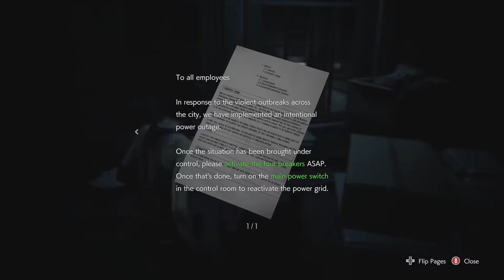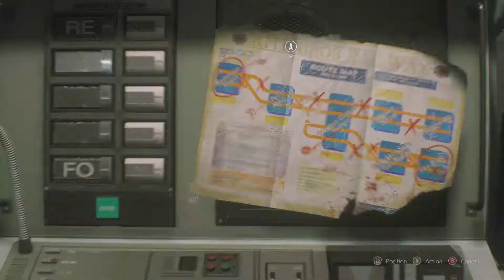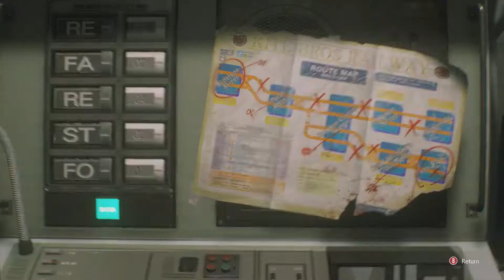Resident Evil 3 Remake Part 2 - PC - [ 4k 60 FPS ] - Ultra settings - No commentary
4k processing

Pc Specs:
GIGABYTE GeForce RTX 2060 DirectX 12 GV-N2060GAMINGOC PRO-6GD Ver 2.0 6GB 192-Bit GDDR6 PCI Express
ASRock Z390 Pro4 LGA 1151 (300 Series) Intel Z390 HDMI SATA 6Gb/s USB 3.1 ATX Intel Motherboard
Intel Core i5-9400 Coffee Lake 6-Core 2.9 GHz (4.1 GHz Turbo) LGA 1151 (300 Series) 65W
G.SKILL Aegis 8GB 288-Pin DDR4 SDRAM DDR4 3000 (PC4 24000) x4 so total 32 gigs
Cooler Master Hyper 212 Evo CPU Cooler, 4 CDC Heatpipes, 120mm PWM Fan, Aluminum Fins
Patriot Burst 2.5" 960GB SATA III Internal Solid State Drive (SSD) x2 so 2 terra
Darkflash phantom black mid-tower pc case
HP Omen Wired Gaming Headset 800
msi clutch gm10 mouse
EVGA 750 watts 80+ bronze
E-Blue Cobra Reinforcement-R Backlit Gaming Keyboard ( was a gift from a friend )